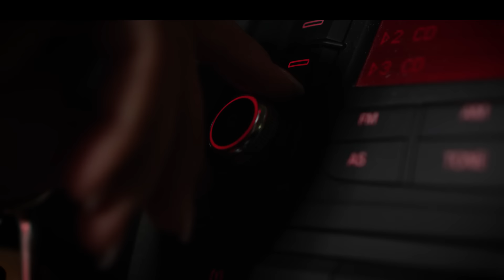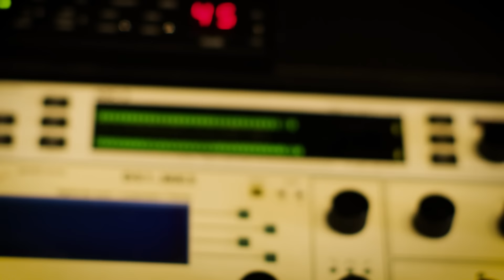Željko Joksimović - Milimetar [Official Music Video]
Label and copyright: Minacord d.o.o and Zeljko Joksimovic
ZABRANJENO AUDIO I VIDEO KOPIRANJE!!! / AUDIO AND VIDEO COPY IS NOT ALLOWED!!!

Lyrics: Vjekoslava Huljic
Arr: Zeljko Joksimović
Back vocals: Suzana Brankovic / Jelena Djuric / Zeljko Joksimovic
Keyboards & programming: Zeljko Joksimovic
Production: Minacord Production

Video credits: Milos Kreckovic

MILIMETAR

Ni metar milimetar

Samo da znas
Sve moze da se pripitomi
A l’ lepsi su ti divlji konji
Ovo ti nije muska laz

Samo da znas
I nocna straza jednom zaspi
A mora i dete odrasti
Ti meni uvek pripadas

Idu ljudi sele laste
S nogu neki te pocaste
Nek’ sve ide, samo nemoj ti

Ti samo nemoj

Niti metar niti milimetar desno levo (desno levo)
Ne moras od moga srca jer je tvoje celo
Ti samo nemoj
Niti metar niti milimetar desno levo

Ti samo nemoj

O o o, aea, o o o, aea
O o o, o  o o o, jer je tvoje celo
aea, o o o, aea, o o o, aea
Ni metar mlimetar

Ti samo nemoj

Ni metar milimetar

Zeljko na kamionu! Zašto? Pogledajte video...